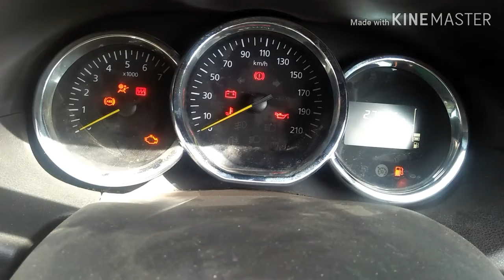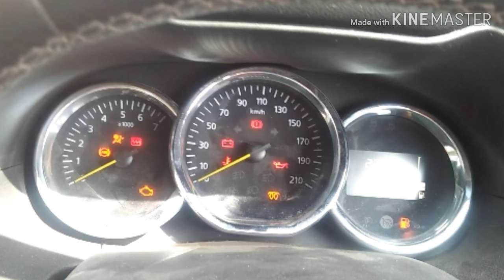Why this lights in instrumental cluster /hindi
Hello friends my name is abhishek and welcome to the another video of my channel. In this video I will explain you about this lights and logos show in instrumental cluster.